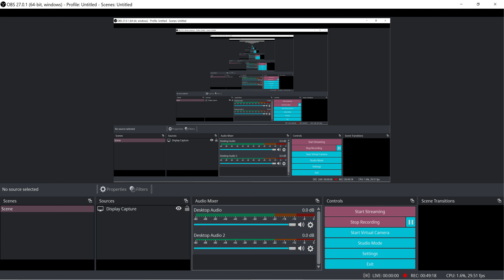eXceed 2nd - Vampire REX (4K) PC Steam Gameplay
The eXceed (イクシード, Ikusīdo) is a series of Japanese shoot 'em up video games developed by the dōjin circle Tennen-sozai (天然素材) (formerly FLAT). The first game, eXceed was released in 2005, and the latest game, eXceed3rd JADE PENETRATE BLACK PACKAGE was released in 2009. The series is localized into English and published by Nyu Media.